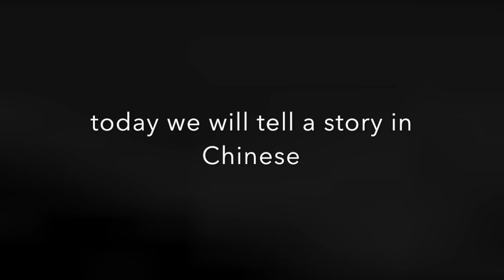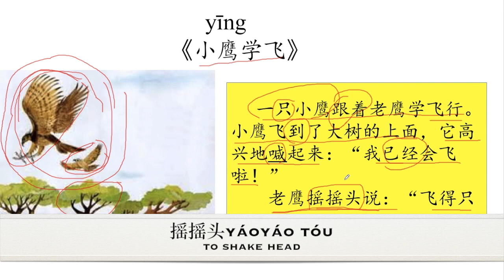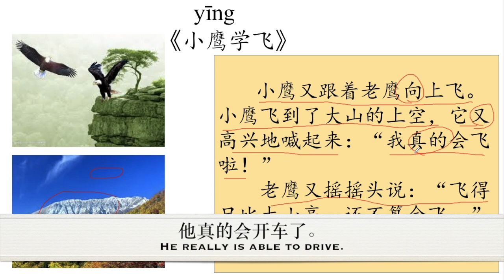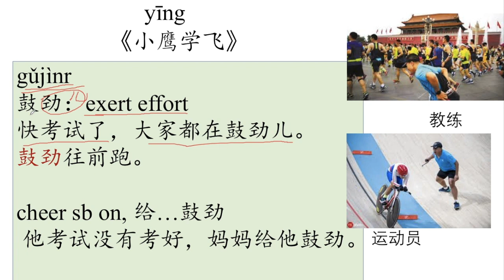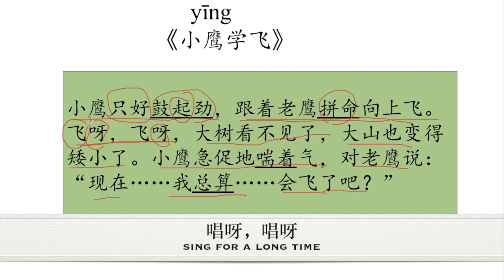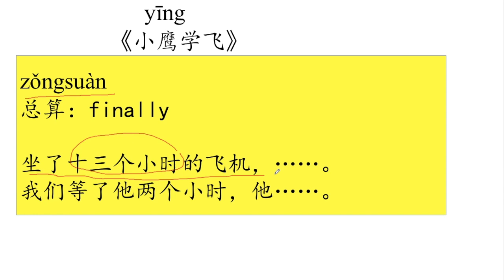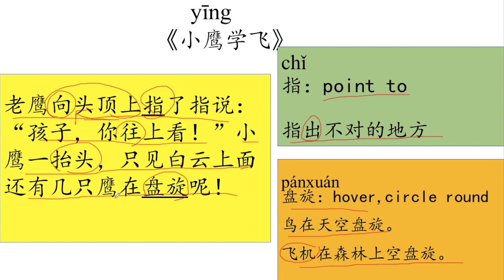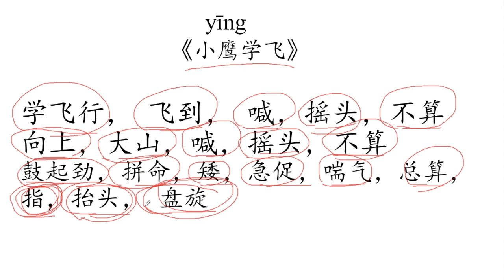261 Learn Chinese Through Stories《小鹰学飞》Litttle Eagle Learns to Fly